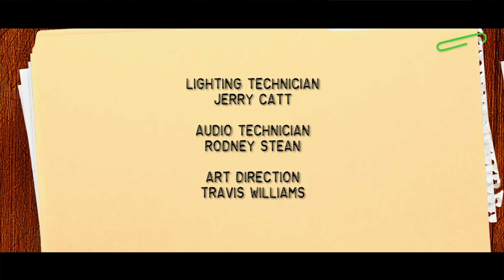Circle Jerks (Season 1 Episode 4)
Trip receives an unexpected visitor and Derek loses something very valuable to him.